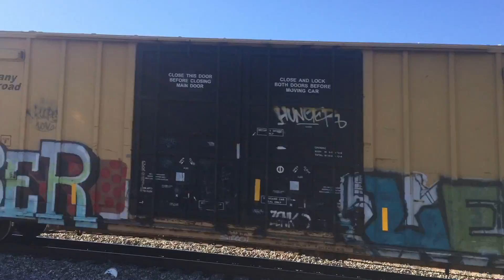2 trains 1 video